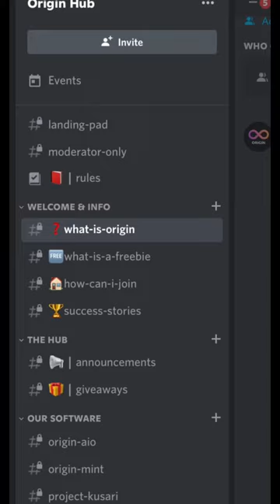When your Sibling black mails you 😳